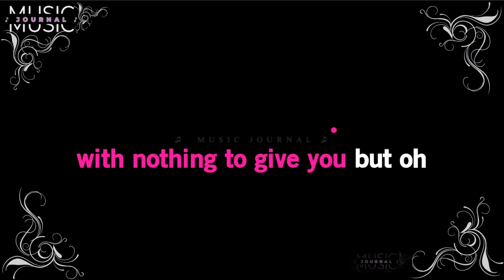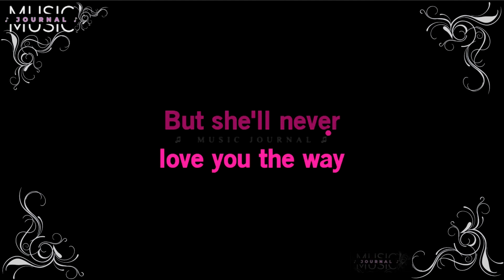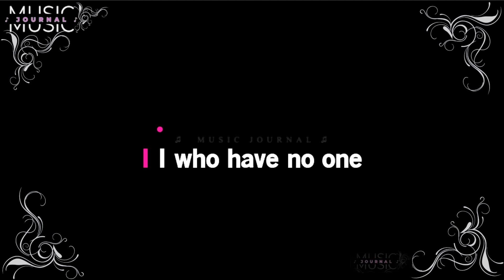Shirley Bassey - I (Who Have Nothing) | Lyrics ♫